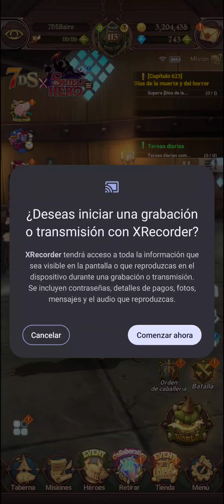¡Farmea el Dragón Nidhoggr piso 1 en MODO FÁCIL con HUMANOS! • 7DS GRAND CROSS • NSBairo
¡Hola, me llamo Bairo!

Hago contenido de juegos de Naruto (Nindo Sprint) y la de 7DS Grand Cross, espero traer más contenido al canal, si mi contenido te gusta y te sirve te animo a que me apoyes con tu suscripción, también puedes seguirme en mis redes sociales: